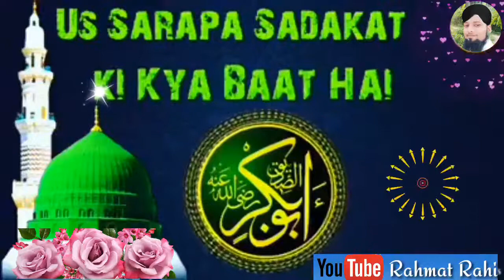Shane Siddiq E Akbar per Kurban mein Status Rahmat Rahi